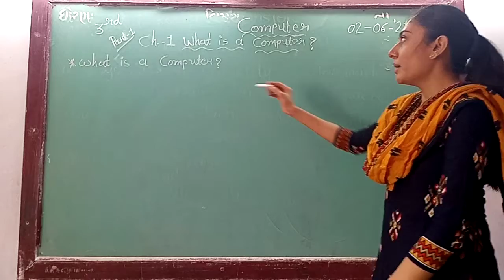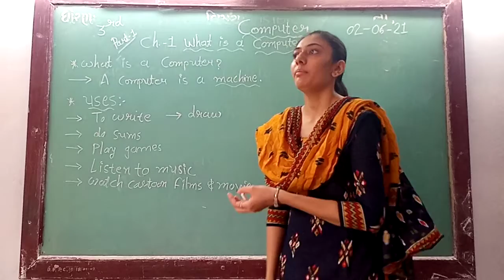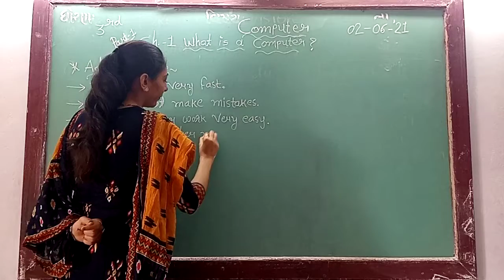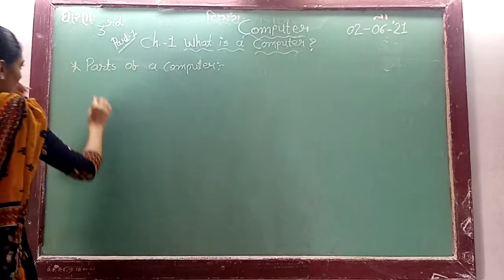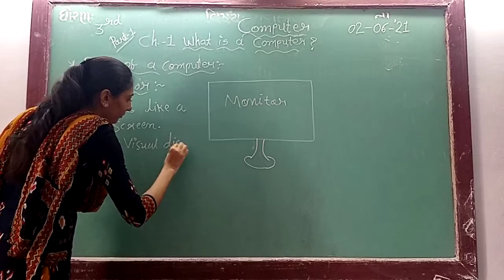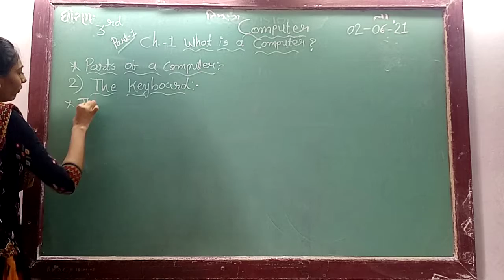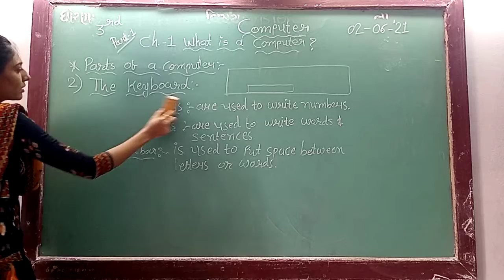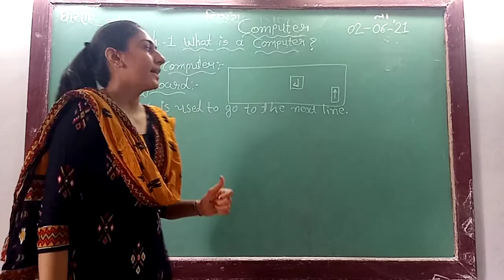ENG MED STD 3 SUB COMP CH 1P 1